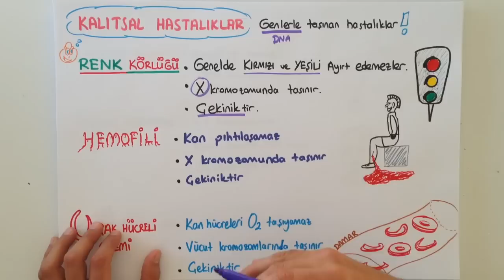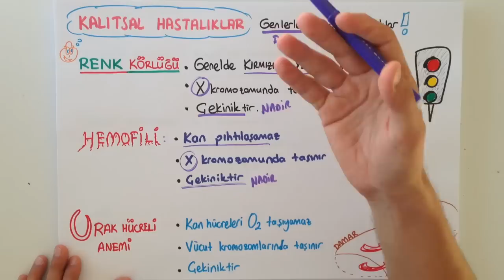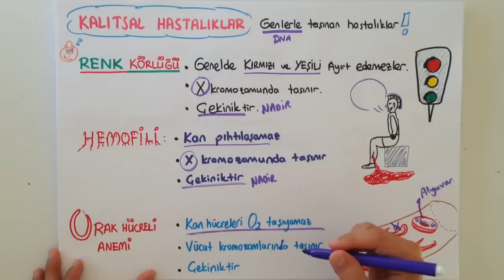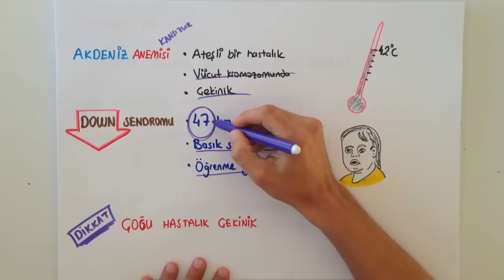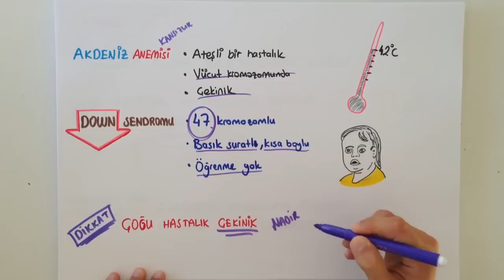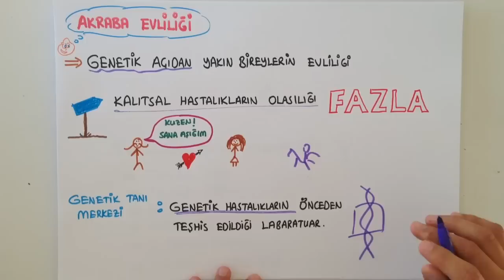KALITSAL HASTALIKLAR | 8.SINIF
TEOG KALITSAL HASTALIKLAR konusunu 10 dakikada Tonguç'la akılda kalıcı örneklerle öğrenmek artık çok kolay! Sınavda karşına çıkacak olan soruları kaçırmamak için hemen Tonguçla, eğlenerek öğren! :)

Okul müfredatına uygun, Meb'e uyumlu fen ve biyoloji dersi videolarımızı Tonguçlamalısın!